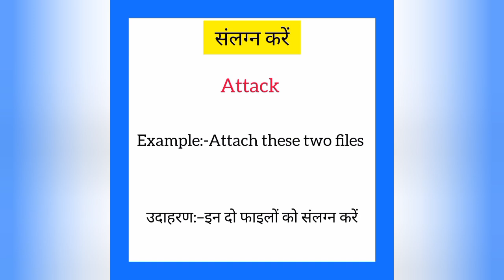Sanlagn karna ka english mein kya kahate hain|संलग्न करना को इंग्लिश में क्या कहते है|Attach meaning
Sanlagn karna ko English me kya kahate hain
Sanlagn karna को इंग्लिश में क्या कहते है

संलग्न करना को इंग्लिश में attach कहते हैं
Sanlagn karna ko English attach kahate hain